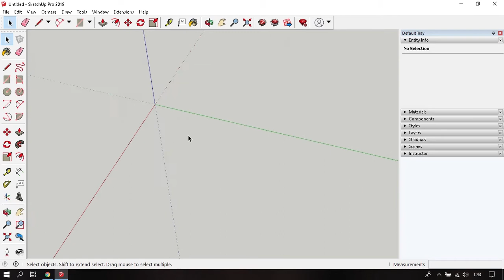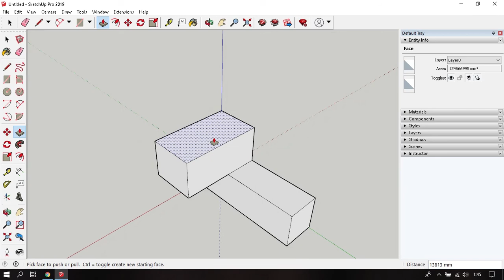Cara Menggunakan Push Pull Tool Sketchup 2019 - belajar sketchup 6